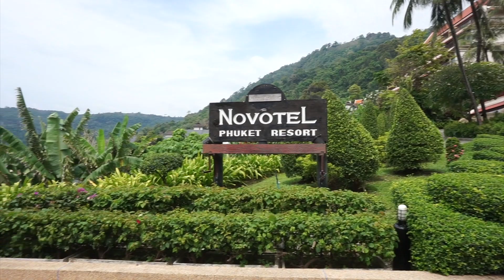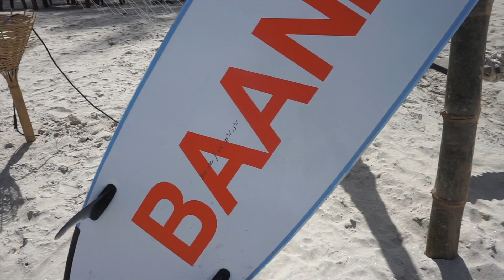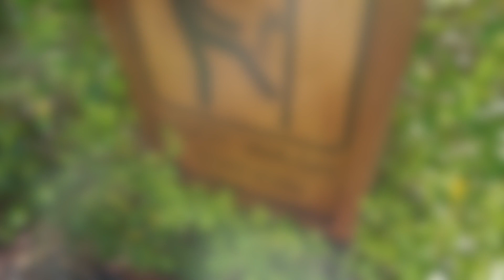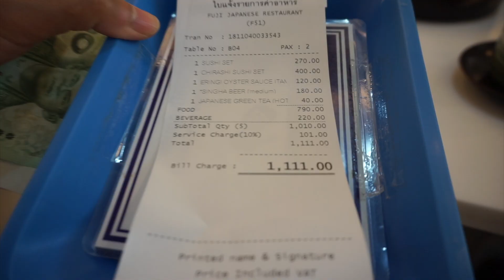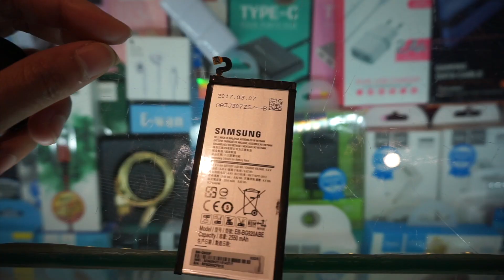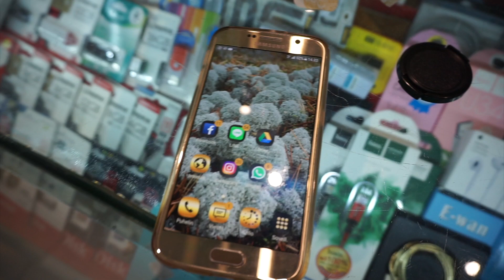5:11:18 Phuket ดู&รีวิวโรงแรม กรี๊ดๆเก็บบรรยากาศสวยๆฝั่งทะเลมาฝาก, กินฟูจิ, รวมๆฮาๆครบทุกรส